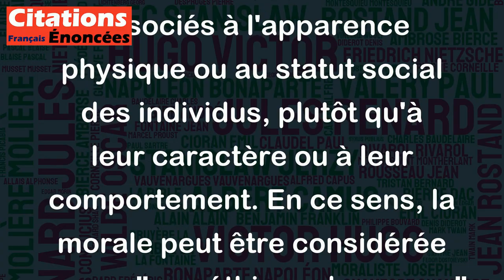La morale est une éthique des corps pris pour autre chose que ce qu'ils sont. - Marc Gendron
Cette citation de Marc Gendron souligne que la morale est souvent fondée sur des jugements de valeurs qui sont associés à l'apparence physique ou au statut social des individus, plutôt qu'à leur caractère ou à leur comportement. En ce sens, la morale peut être considérée comme "une éthique des corps", qui ne prend pas en compte la complexité et la diversité des êtres humains. Cette citation invite à remettre en cause nos préjugés et nos stéréotypes, afin d'adopter une éthique qui respecte la dignité et l'intégrité de chaque individu, indépendamment de son apparence ou de son statut social.